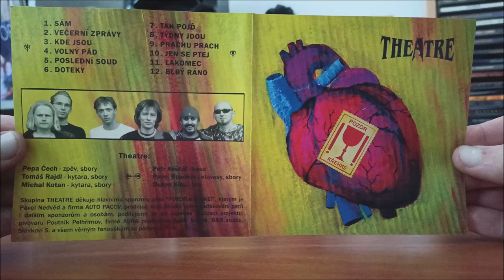CD / Theatre – Pozor křehké / 2007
Druhé album České kapely Theatre v podání : Petr Košťál, Dušan Kiss, Michal Kotan, Tomáš Rajdl, Pavel Boudník, Josef Čech